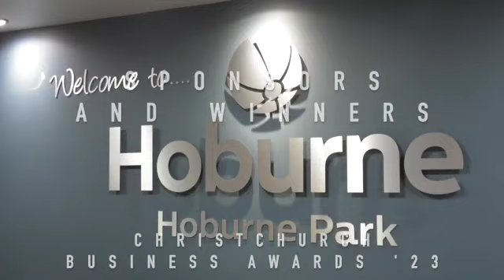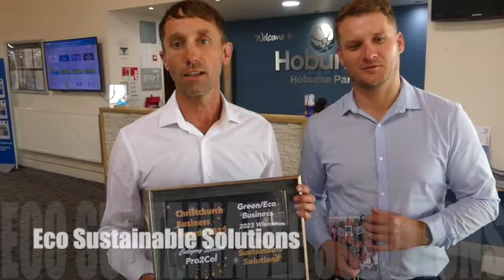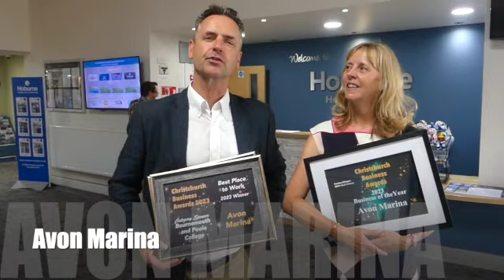Christchurch Business Awards SD 480p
Pictures and comments from the Christchurch Business Awards 2023